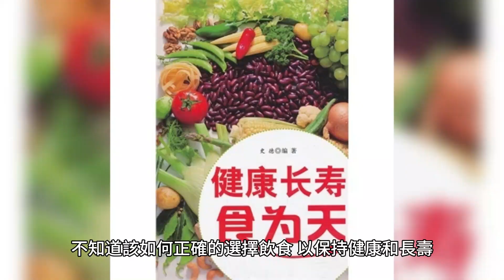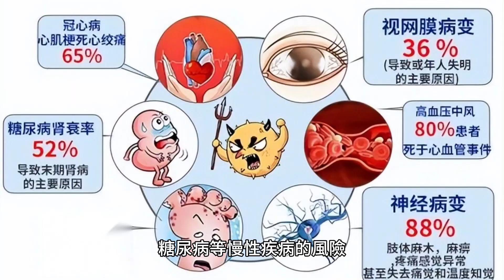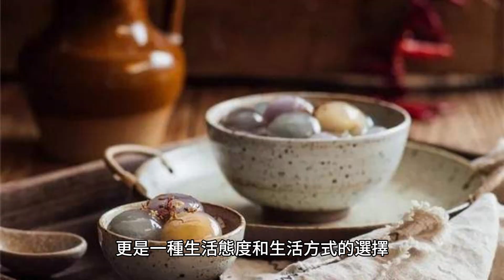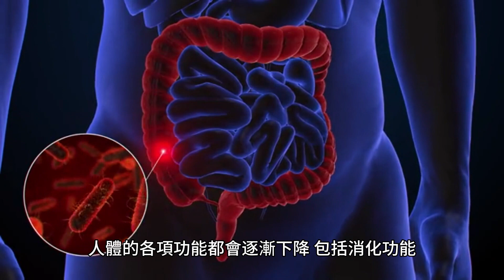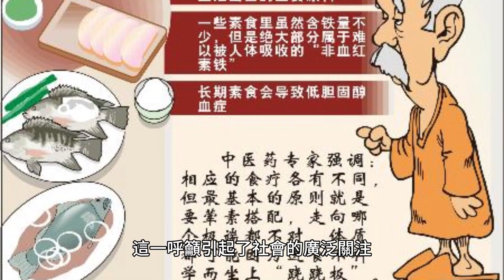粗茶淡飯更長壽？騙了老百姓！呼籲：別給老人吃太清淡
"粗茶淡飯更長壽"，這是老百姓普遍接受並深入骨髓的一種觀念。在中國的傳統文化中，節儉、淡泊名利、清淡飲食被視為長壽的秘訣，被譽為健康的生活方式。

這種觀念源於古代的道家思想，強調"天人合一"，主張人應該順應自然，過簡樸、清淡的生活。

因此，許多人在日常生活中，都會盡量選擇清淡的食物，避免過於油膩和刺激的食品，以期望能夠延年益壽。

然而，近期央視卻發出了“別給老人吃太清淡”的呼籲，這讓許多人感到困惑，不知道該如何正確的選擇飲食，以保持健康和長壽。

一、“粗茶淡飯更長壽”觀念的來源和流傳
“粗茶淡飯更長壽”這個觀念的來源主要是基於中醫的養生理論和現代營養學的研究。

在中醫理論中，講究“飲食有度”，主張適量飲食，避免過於油膩、熱量過高的食物，以保持身體的健康。而“粗茶淡飯”正是這種飲食觀念的具體體現。粗茶，即非精制的茶，含有豐富的茶多酚等有益健康的物質；淡飯，即清淡的飯菜，不油膩，易於消化，有利於身體健康。

現代營養學研究也證實，過度攝入高熱量、高脂肪的食物會增加患心臟病、糖尿病等慢性疾病的風險，而適量飲食，保持飲食的均衡和多樣性，可以幫助人們維持健康，延長壽命。

這個觀念在中國有著廣泛的流傳，社會輿論的推動也起到了重要作用。主要是通過口口相傳，以及各種健康養生書籍、電視節目等媒介傳播開來。同時，隨著人們對健康的重視程度不斷提高，這種飲食觀念也得到了越來越多人的認同和實踐。

二、這一觀念對老百姓的影響深遠
“粗茶淡飯更長壽”這種觀念在中國有著深遠的影響。這是因為，這種觀念不僅僅是關於飲食的選擇，更是一種生活態度和生活方式的選擇。

首先，這種觀念影響了老百姓的飲食習慣。許多人認為，吃得簡單，吃得清淡，才能保持健康，延年益壽。因此，他們在日常生活中，會盡量避免吃油膩、重口味的食物，而選擇吃粗糧、蔬菜等更為健康的食物。

其次，這種觀念也影響了老百姓的生活態度。在這種觀念的影響下，許多人更願意過一種簡單、平淡的生活，而不是追求物質的奢華和享受。他們認為，這樣的生活方式更能使人心態平和，身心健康。

最後，這種觀念還影響了老百姓的消費觀。在這種觀念的影響下，許多人更願意選擇那些價格適中、質量可靠的商品，而不是追求名牌和奢侈品。許多老年人更是為了追求健康長壽，改變了他們的飲食習慣，選擇了更清淡的食物。然而，這種改變並未帶來預期的效果，反而可能對他們的健康狀況產生負面影響。

三、央視對“別給老人吃太清淡”的呼籲
中國中央電視台（CCTV）近日發出呼籲，提醒大家不要給老人吃太清淡的食物。這是因為隨著年齡的增長，人體的各項功能都會逐漸下降，包括消化功能。如果飲食過於清淡，可能會導致老人營養不良。

央視指出，老年人的飲食應該以營養均衡為主，既要保證足夠的蛋白質攝入，也要注意脂肪、糖分、維生素和礦物質的攝入。同時，還要注意食物的口感和味道，以保證老人的食欲。

此外，央視還提醒，雖然老人需要攝入一定的鹽分，但是過量的鹽分攝入會增加高血壓和心臟病的風險，因此也要適量控制。

四、醫學專家對老年人飲食的建議
他們認為，老年人的飲食應該以營養均衡為主，不宜過於清淡。因為老年人需要攝取足夠的營養，過於清淡的飲食可能會導致營養不良。這一呼籲引起了社會的廣泛關注，以下是醫學專家對老年人飲食的一些建議：

1．適當增加蛋白質：老年人的肌肉容易萎縮，需要通過攝取足夠的蛋白質來維持。可以選擇魚、雞、豆腐等高蛋白食物。

2．保證足夠的能量：老年人的新陳代謝較慢，需要足夠的能量來維持身體機能。可以適當增加主食的攝入，如米飯、面條等。

3．增加膳食纖維：老年人容易便秘，需要攝取足夠的膳食纖維來幫助排便。可以多吃蔬菜、水果等。

4．適當攝取鹽分：雖然過多的鹽分會導致高血壓，但是過於清淡的食物會導致體內鈉元素不足，影響神經肌肉的正常功能。因此，老年人的食物中應適當添加一些鹽。

5．保證足夠的水分：老年人的感覺機能下降，往往不容易感到口渴，但是身體仍然需要足夠的水分來維持正常功能。可以適當飲用一些湯或水果汁。

6．適當攝取脂肪：老年人的皮膚容易幹燥，需要攝取一些脂肪來保持皮膚的濕潤。可以選擇橄欖油、魚油等健康的脂肪來源。

社會應該正確理解老年人飲食和健康的關系，不應該過分強調清淡飲食，而忽視了營養的均衡。

老百姓應該根據科學的飲食原則調整生活習慣，不僅要注重食物的口感，也要注重食物的營養價值。

全社會都應該關心老年人的健康和幸福生活，為他們提供科學的飲食建議，幫助他們享受健康、快樂的晚年生活。

只有這樣，我們才能真正實現“粗茶淡飯，長壽健康”的理想。